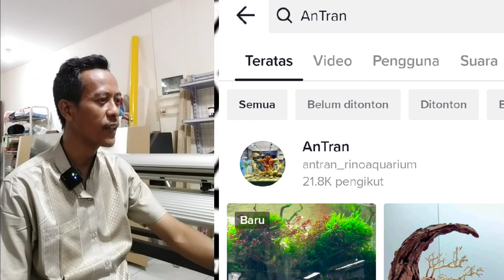TUTORIAL TO MAKE A CRESCENT MOON HARSCAPE, NATURAL STYLE (nguyen)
tutorial on making a crescent moon HARSCAPE with rentek wood.